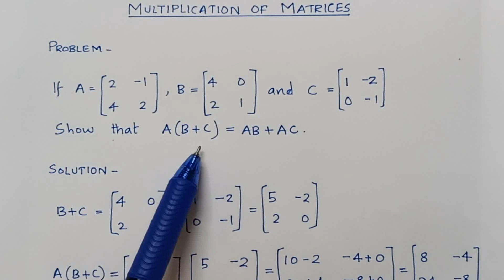Matrix Multiplication Problem Solving | Matrices | Chapter -3 | +2 Mathematics | EduMath Solutions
Proving Distributive Law of Multiplication of a Matrices as part 2 - Operations on Matrices as part of Chapter 3 - 'Matrices' of Plus Two State Syllabus & CBSE Syllabus Mathematics explained in Malayalam.

Show that A(B+C) = AB + BC

+2 Maths- Matrices
Topics refered - Operations on Matrices
Multiplication of a Matrix by a Scalar
Order of Matrices

Happy Learning!!!
-EduMath Solutions-